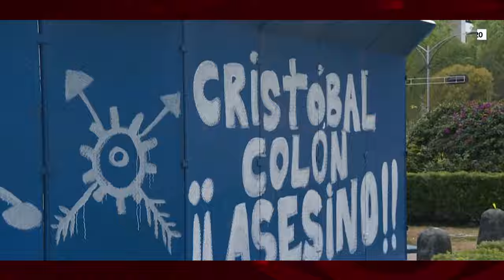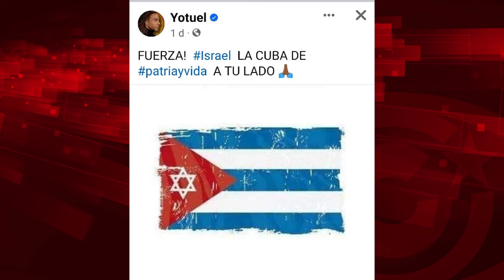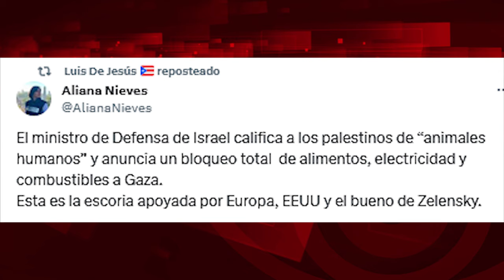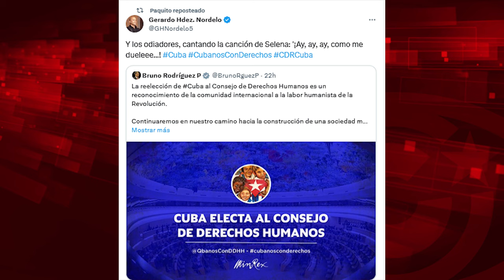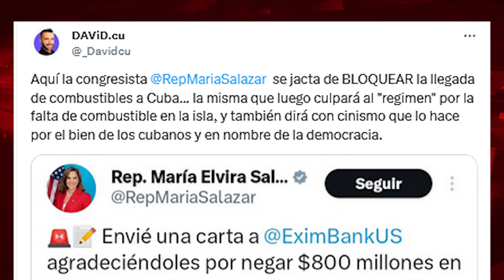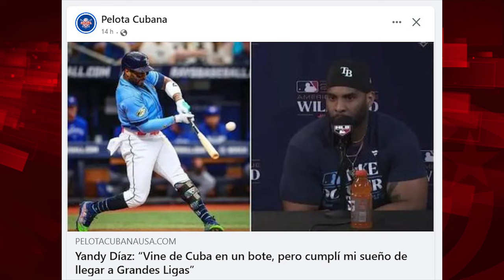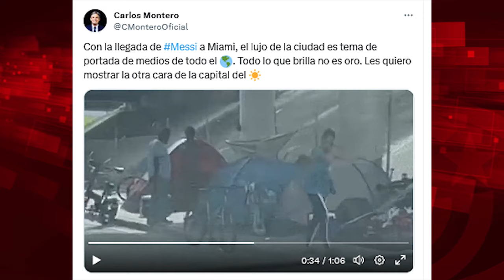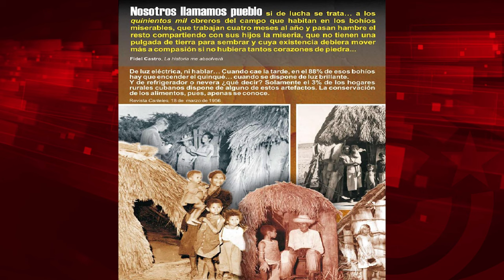Cuba con Palestina, los “Patria y Vida” con Israel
Cubainformación.- Hay que dar las gracias a la Contrarrevolución por ser tan claros, por retratarse tan bien, al lado de los mayores criminales de la humanidad en estos momentos: el estado sionista de Israel. "Fuerza Israel. La Cuba de Patria y Vida a tu lado", posteaba el cantante Yotuel Romero, poniéndose del lado de quienes bombardean sin piedad a la población civil palestina indefensa de Gaza, tras cortarles el suministro de luz y de agua. En resumen: Patria o Muerte con Palestina, Patria y Vida con Israel. Así de claras están las cosas. ¡Fuerza Palestina!